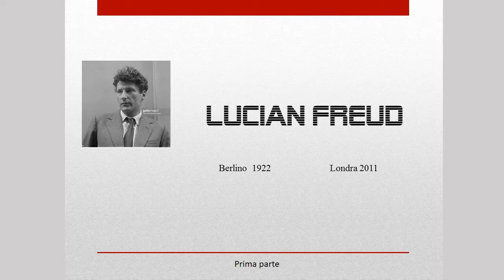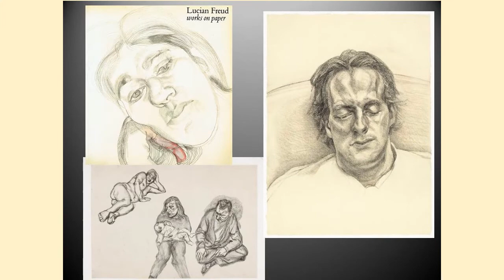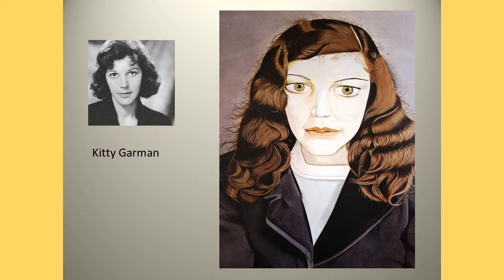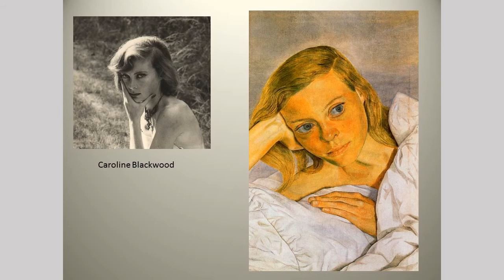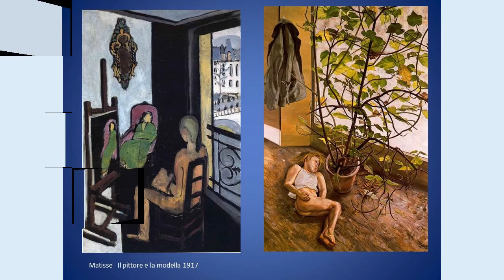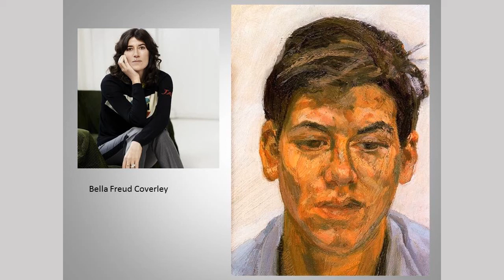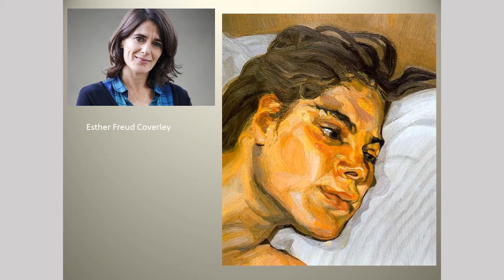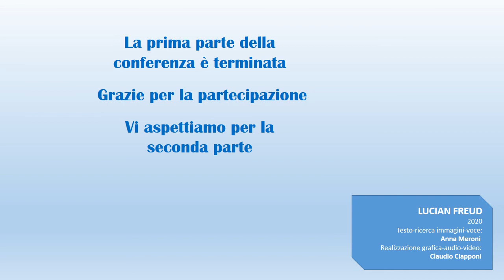LUCIAN FREUD 1a parte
Conferenza sul pittore Lucian Freud a cura della dott.ssa Anna Meroni
Prima parte